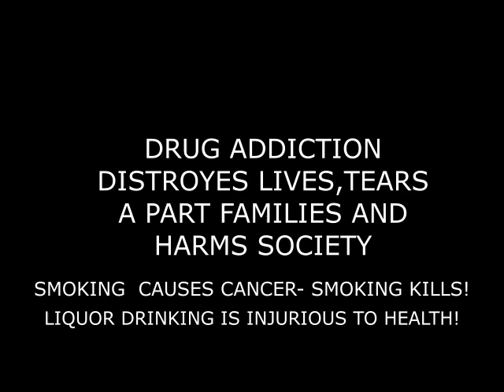BEST AD FILM CIFFI2022 "ADDICTION "